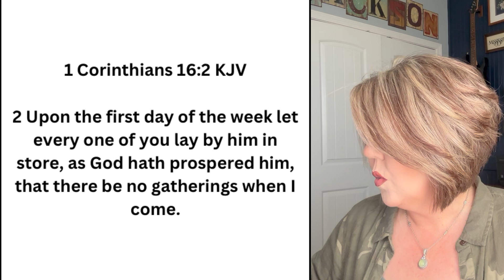THE POWER OF A PLAN ~ DEVOTIONAL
UNKNOWN

SCRIPTURE REFERENCES:

1 Corinthians 16:2 KJV

2 Upon the first day of the week let every one of you lay by him in store, as God hath prospered him, that there be no gatherings when I come.
In today’s devotional, we explore the importance of having a plan and how it aligns with God’s guidance for our lives. Reflecting on 1 Corinthians 16:2 (KJV), “Upon the first day of the week let every one of you lay by him in store, as God hath prospered him…,” we discuss the power of preparation and intentionality in our faith, finances, and daily living. Join me as we delve into this scripture and discover how planning can lead to peace, purpose, and prosperity in all areas of life!

I pray this blesses you in Jesus name! ❤️🙏🏼

~Today’s devotional comes from the book  “Turning Points with God 365 Daily Devotions” by David Jeremiah~

Donna